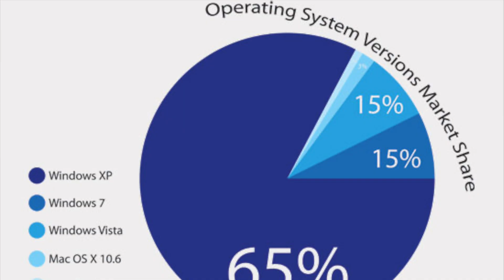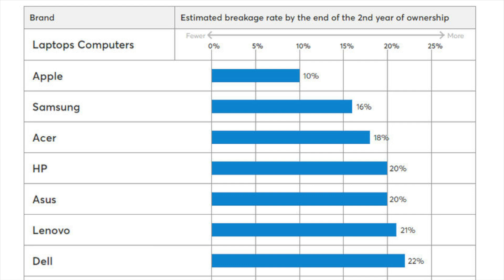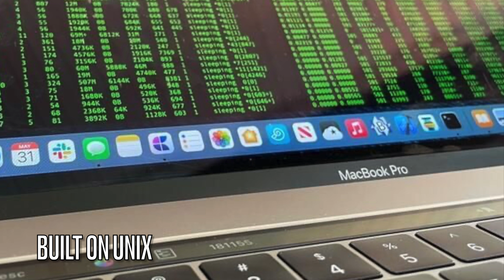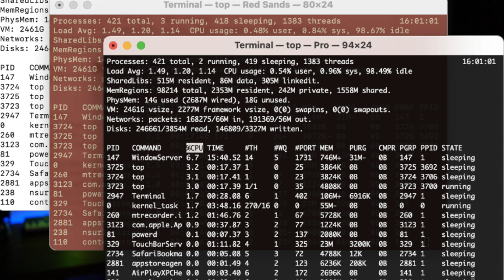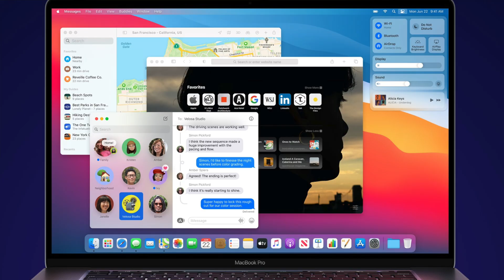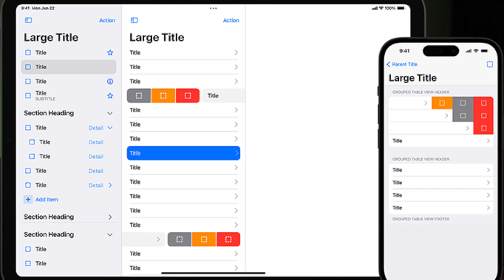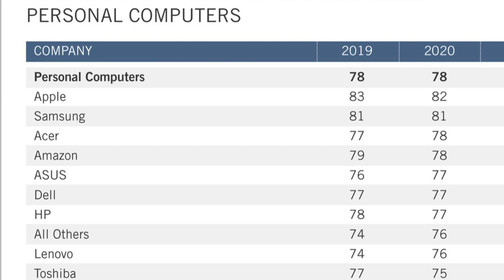Switching from Windows to Mac? You Need to Know This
So the epic battle of windows vs mac has been going on for a long time.
Who is actually better...are Mac's trully superior? Here are 8 things that I think make the Mac's awesome

0:00 Intro
1:20 Tech Fail
2:00 SAFER FROM ATTACKS AND VIRUSES
3:02 RESALE VALUE
3:31 THEY JUST LOOK REAL NICE...
4:35 BUILT ON UNIX
5:26  THE APPLE ECOSYSTEM
6:19 EXCELLENT USER INTERFACE (UI)
7:17 SECURITY & PRIVACY
8:19 CUSTOMER SATISFACTION IS AWESOME!
8:41 MACOS Training Course